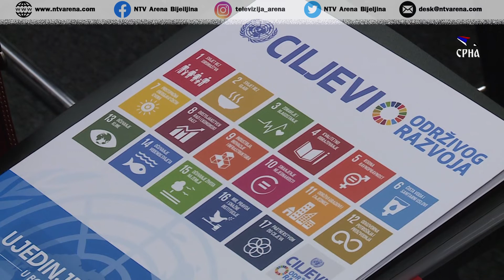Mitrović: Uskoro donošenje strategije i akcionog plana